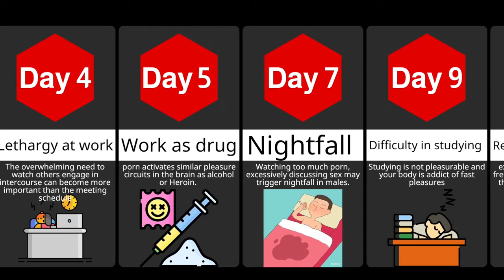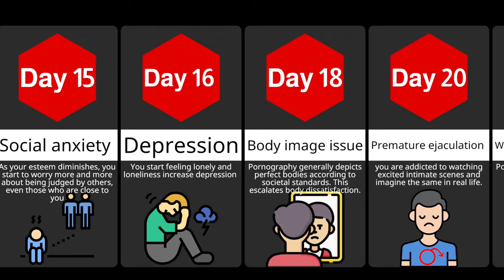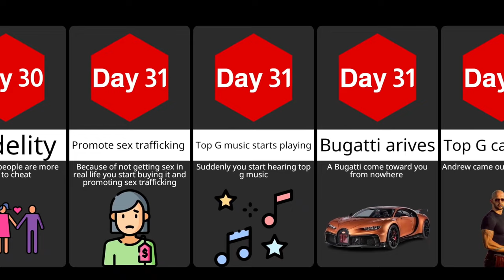Timeline: what if you start watching porn regularly?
we make funny comparison videos and timelines videos on our channel dataart.
In this video we discuss about what if you start watching porn regularly.